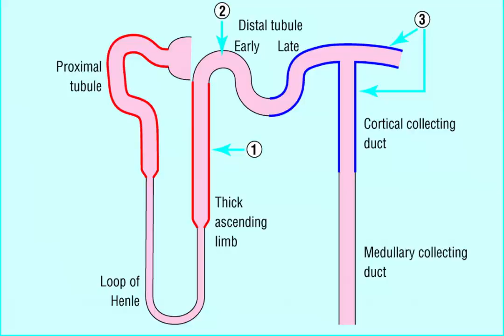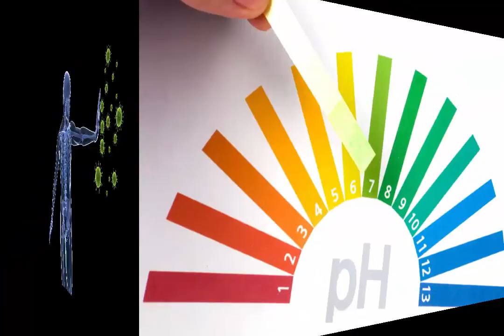10 AMAZING Benefits to Drinking Warm Lemon Water Every Morning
10 AMAZING Benefits to Drinking Warm Lemon Water Every Morning

Some thing that has been very crucial for my frame for the duration of this 7-day spring cleanse, however has additionally been part of my daily ordinary for some months now, is ingesting heat lemon water, i have commenced (almost) each day with a glass of heat lemon water and it has made a large differences for me, heat lemon water within the morning facilitates kickstart the digestion method for the day,  in line with ayurvedic philosophy, alternatives which you make regarding your each day recurring either build up resistance to sickness or tear it down, ayurveda invites us to get a jump-start at the day through specializing in morning rituals that work to align the body with nature’s rhythms, balance the doshas and foster vanity along self-discipline,
There are many health benefits of lemons which have been recognised for centuries, the two biggest are lemons’ strong antibacterial, antiviral, and immune-boosting powers and their use as a weight reduction resource because lemon juice is a digestive aid and liver cleaner, lemons incorporate many substances–considerably citric acid, calcium, magnesium, vitamin c, bioflavonoids, pectin, and limonene–that promote immunity and fight contamination,

1
How to do it:
You have to be the usage of purified water and it must be lukewarm no longer scalding warm, you need to avoid ice cold water, considering that may be loads on your frame to process and it takes more electricity to process ice cold water than the nice and cozy, continually use sparkling lemons, organic if viable, in no way bottled lemon juice, i squeeze 1/2 a lemon with every glass and i drink it down first issue earlier than i devour a unmarried component, or workout, and so forth,

2
 aids digestion,

Lemon juice flushes out unwanted materials and toxins from the body, it’s atomic composition is similar to saliva and the hydrochloric acid of digestive juices, it encourages the liver to provide bile which is an acid this is required for digestion, lemons also are high in minerals and vitamins and assist loosen ama, or pollutants, in the digestive tract, the digestive qualities of lemon juice assist to relieve symptoms of indigestion, which include heartburn, belching and bloating, the american most cancers society absolutely recommends presenting heat lemon water to cancer patients to assist stimulate bowel actions,

For Facebook.